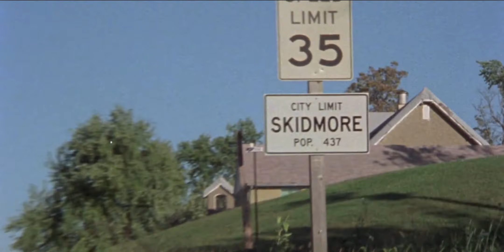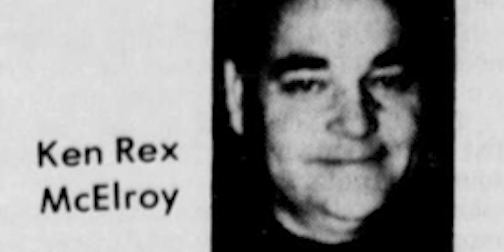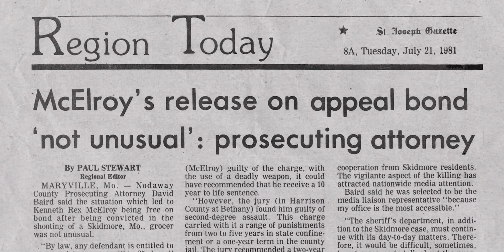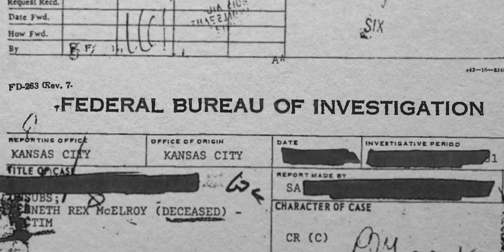Murder or Justice? | Hear No Evil, See No Evil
Ken Rex McElroy was a resident of Skidmore, Missouri, United States. Known as "The Town bully", McElroy's unsolved killing became the focus of international attention.

Time Codes

0:00-Intro

0:47-Audio recordings about Ken Rex McElroy

1:03-Narration begins

1:15-Ken Rex McElroy backstory

1:51-Ken Rex McElroy burned down his wife's home and shot the family dog to intimidate his in-laws to agree to their marriage

2:01-*Mistake* In 1976 Ken Rex McElroy pulled a gun on Romaine Henry and shot him twice

2:08-News recordings of the incident

2:18-Romaine Henry survives and Ken Rex McElroy gets charged with Assault With The Intent to Kill but his lawyer was able to get him off based on a pair of witnesses who said they were hunting

2:36-There was another incident in 1980 when Ken Rex McElroy's daughter wanted a candy bar but Ernest J. "Bo" Bowenkamp told her to put it back because she had not paid for it

2:49-Ken Rex McElroy was so angry due to this incident with his daughter that he began to stalk and intimidate The Bowenkamp family

3:02-Ken Rex McElroy eventually threatened "Bo" Bowenkamp in the back of his store and shot him in the neck

3:11-Ernest J. "Bo" Bowenkamp survived and Ken Rex McElroy was arrested and charged with attempted murder but got out on bail and went around making public threats around town with his rifle

3:27-Richard McFadden was extremely good at getting Ken Rex McElroy off even with his arrest record and Ken Rex McElroy's ability to threaten witnesses

3:57-The townspeople of Skidmore got together to discuss what they should do about Ken Rex McElroy

4:06-Ken Rex McElroy learned the names of three witnesses slated to testify against him

4:23-Richard Mcfadden landed a two-week continuance and the townspeople of Skidmore lost it and had 40-50 people who were going to protect the witnesses

4:36-Over time the townspeople conspired to kill Ken Rex McElroy(even The Mayor was in on it allegedly)

4:43-The townspeople heard that Ken Rex McElroy was at a local bar and then the meeting abruptly adjourned

5:03-As Ken Rex McElroy entered his car he was shot at several times and got hit twice in the head and died in his truck

5:11-As his body relapsed his foot was stuck on the gas pedal until the engine blew

5:23-No one called an ambulance and Trina was the only survivor

5:34-There was over 40 witnesses but everyone in the town said they couldn't see or identify the shooter

5:43-The Defense Attorney declined to press charges

5:55-Ken Rex McElroy was buried in Memorial Park Cemetery in St. Joseph, Missouri

6:00-On July 9th, 1984 Trina McElroy filed a wrongful death lawsuit against Skidmore, Missouri for over 5 million dollars but the cases was settled for $17,000

6:22 -Trina McElroy remarried and moved to Lebanon, Missouri where she died of Cancer on her 55th birthday on January 12th, 2012

6:32-Moral of the video

6:44-Outro